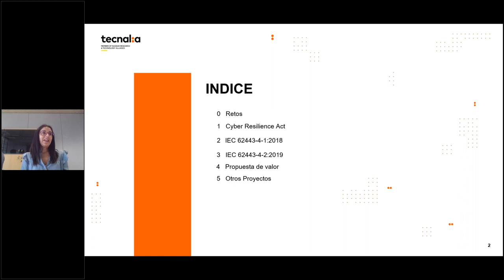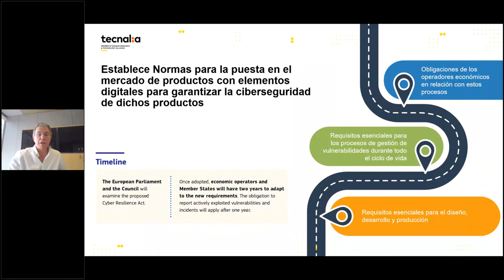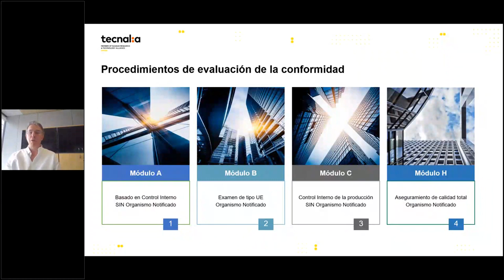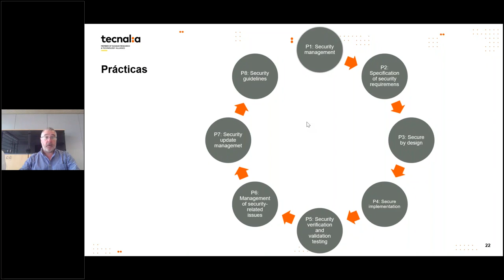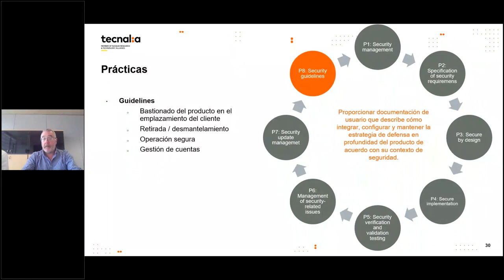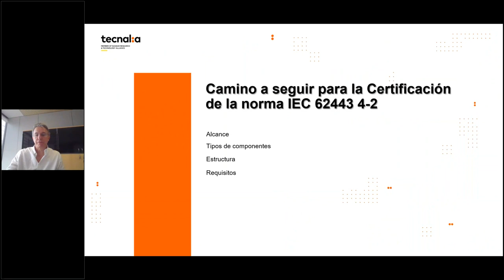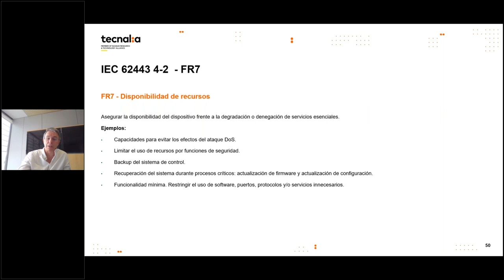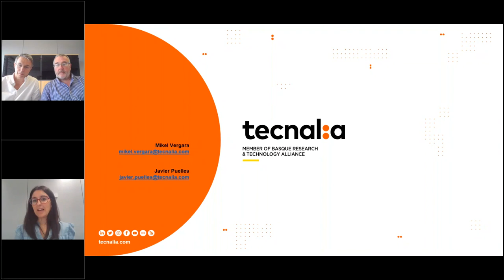Cómo asegurar la Ciberseguridad de tus equipos / TECNALIA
Cómo asegurar la ciberseguridad de tus equipos: Normativas y requisitos para evaluar la ciberseguridad

¿Cómo me protejo ante ciberataques, ¿Qué requisitos tiene que cumplir mi equipo a nivel de ciberseguridad?, ¿Cómo aseguro que mi equipo es ciberseguro?